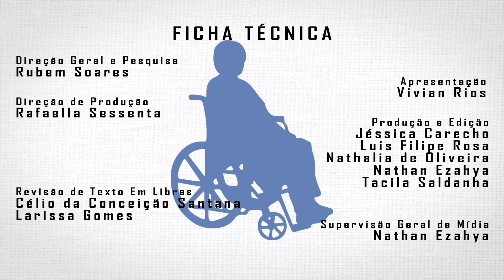Painel do Leitor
Edição 6